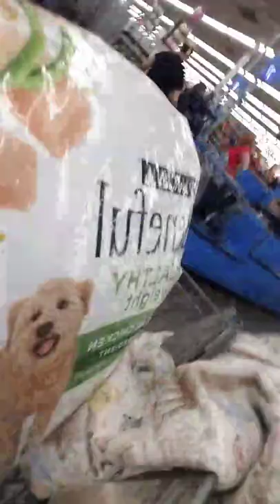My shopping adventure today. 😉